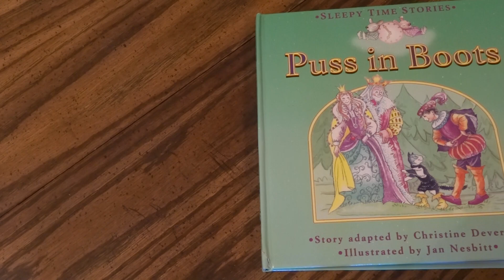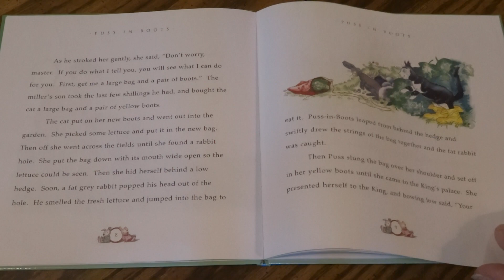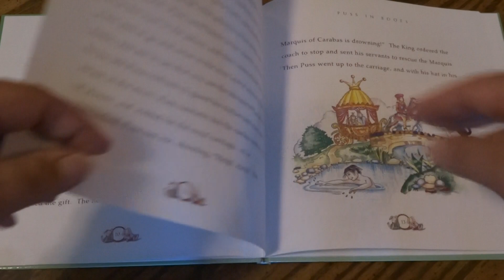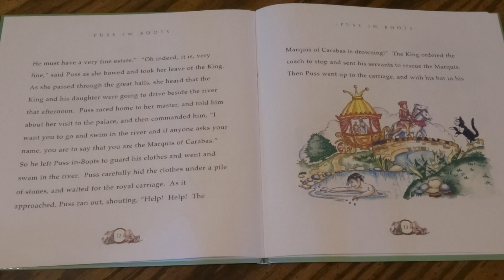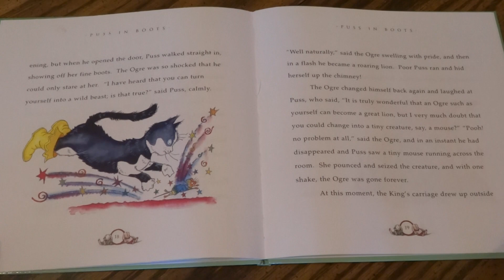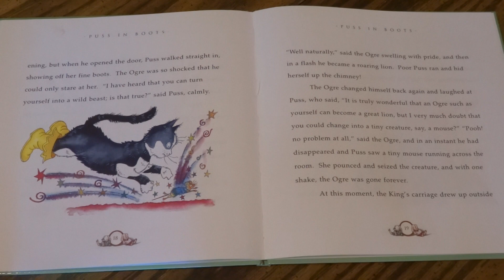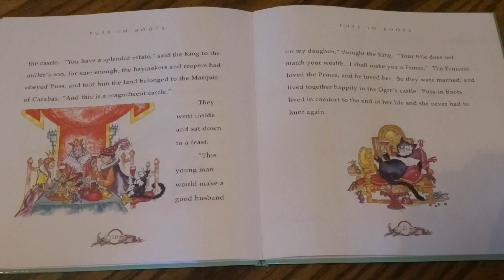Puss in Boots Adapted By Christine Deverell Read Aloud For Kids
A young miller's son inherits a clever black cat named Puss, who with the help of her yellow boots, helps her master make his fortune.